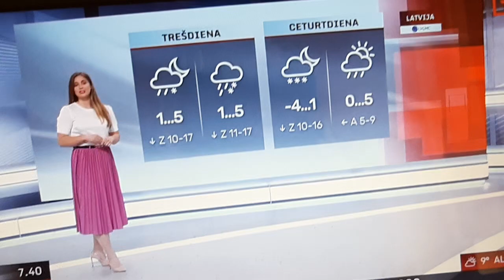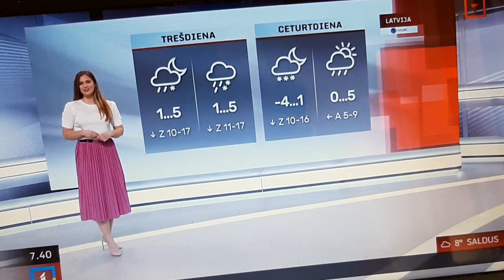LAIKA ZIŅAS ILZE GOLOBEVA SIRSNĪGS PALDIES